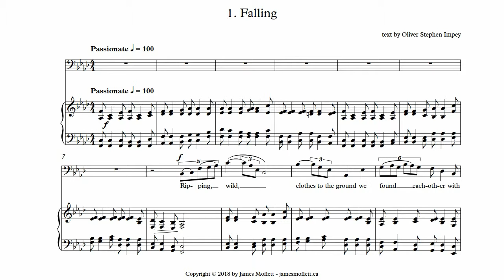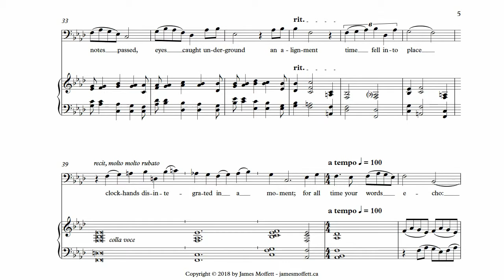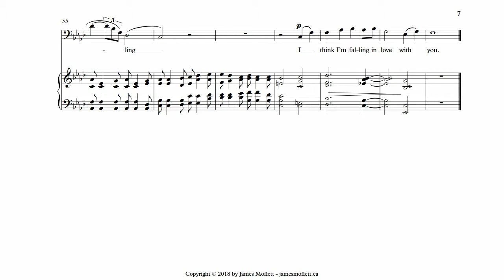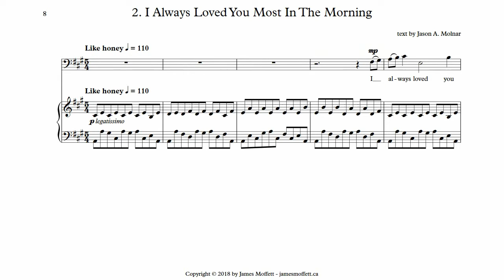'Falling' - from 'Sheet Music'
Dann Mitton
Zhenya Vitort, piano

poem by Oliver Steven Impey

This performance from 'Songs For Living' concert April 6, 2019 at Trinity-St Paul Centre, Toronto

jamesmoffett.ca